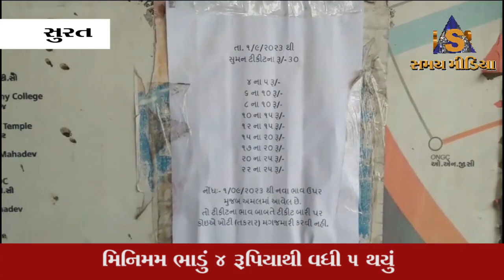પાલિકા સંચાલિત બસના ભાડા છૂટ્ટાની માથાકૂટના નામે વધ્યા, મિનિમમ ભાડું 4 રૂપિયાથી વધી 5 થયું